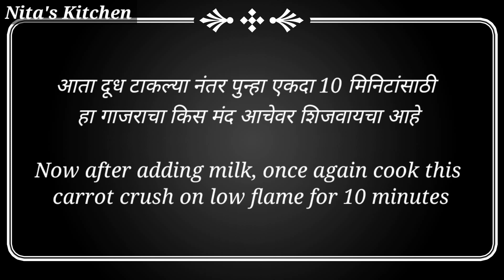Gajarcha Halwa | लग्नसमारंभात केला जाणारा आणि मिठाईवाले करतात तसा मलाईदार गाजरचा हलवा | Carrot Halva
गाजरचा हलवा | लग्नसमारंभात केला जाणारा तसेच मिठाईवाले करतात तसाच मलाईदार गाजरचा हलवा |
 Carrot Halva 🥕🥕🥕🥕